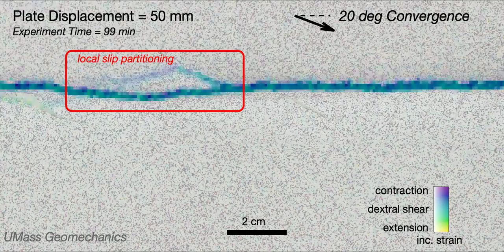20 deg transpression uncut strain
Strain rate maps overlain on photos of the experiment show the evolution of faulting under oblique convergence. Color hue indicates sense of slip and saturation indicates strain rate. In the 20˚ experiment, a new reverse fault grows. Local slip partitioning develops when a second generation of reverse faults form and two parallel faults are active at the same time. The steeper fault hosts more strike-slip while the shallower dipping fault hosts more reverse slip. This local slip partitioning is short-lived. At the end of the experiment a new dextral strike-slip fault evolves from the linkage of echelon cracks. This marks the onset of global slip partitioning.